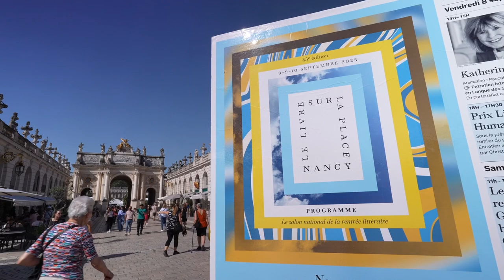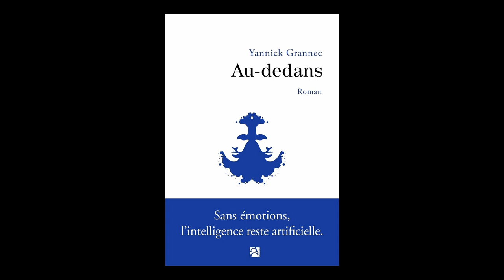Yannick Grannec - Au-dedans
À l'occasion de la 45ème édition du festival "Le livre sur la place" à Nancy, Yannick Grannec vous présente son ouvrage "Au-dedans" aux éditions Anne Carrière. Rentrée littéraire automne 2023.